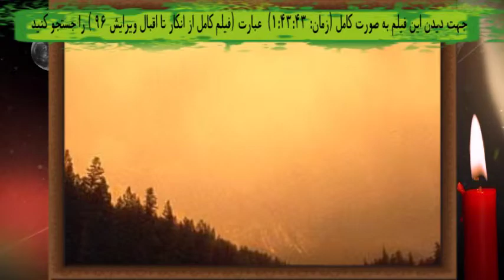عاشقان پول و شکم ببینند. - از انکار تا اقبال.